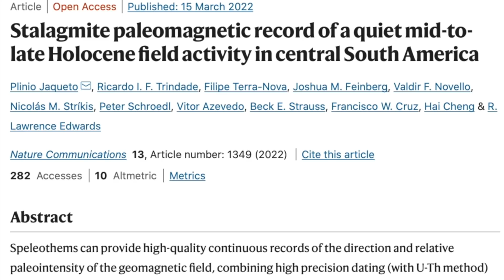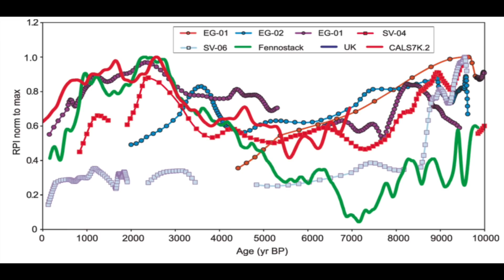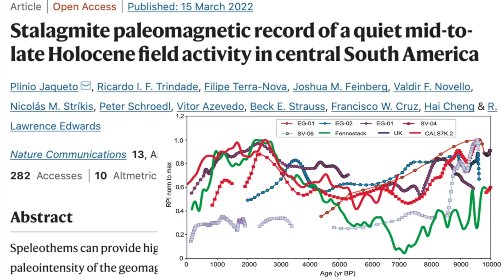The Noah Event | Climate, Volcanos, Magnetism 6000 Years Ago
The last Heinrich event isn't on the list because it is the only one to NOT occur in a glacial cycle. How does a 6000-year cycle event look during the interglacial? Tropical hydroclimate events, volcanos, and multi-millennial geomagnetic minimum.